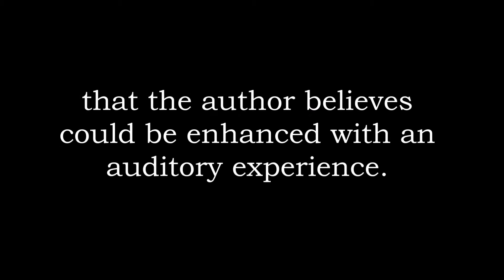The Bridegroom's Hand - Audiobook Teaser #1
My new audiobook highlights of selected short stories and poetry from my first book Bedbug's Writing, Volume One, is coming out soon!

This is a snippet of the short story, "The Bridegroom's Hand," featuring the instrumental song "Exhale" by Sweeny Hollow.